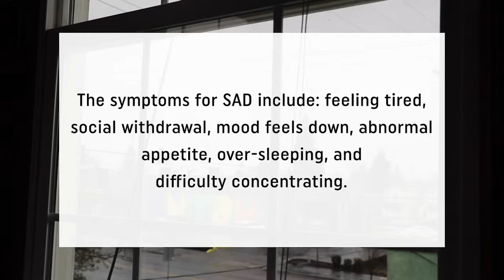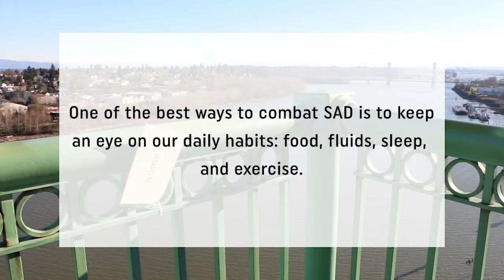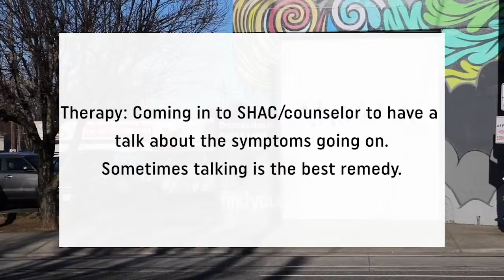Do you have S.A.D?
Video by Alexei Marin Cortes

Visit PSUVanguard.com for more content from Portland State University's student-run newspaper.